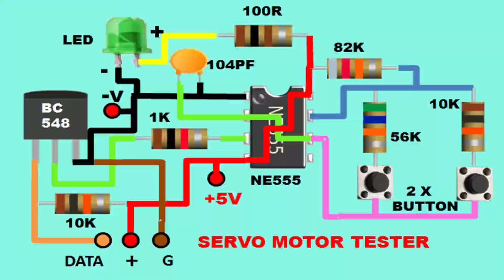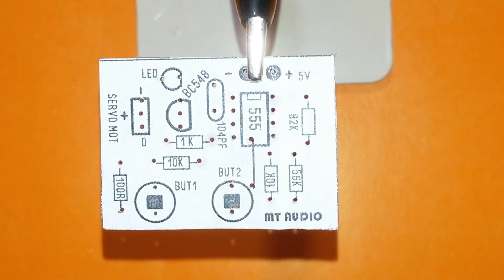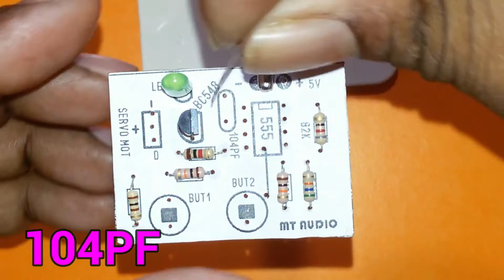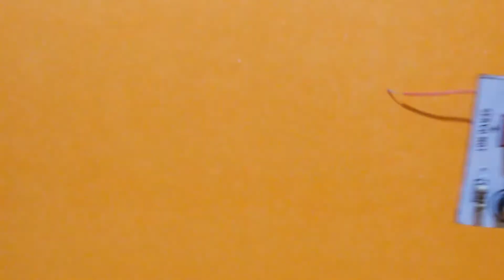NE555 SERVO TESTER WITHOUT MICROCONTRLOER (SINHALA)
Hi Friends in this Video I'm going to show you How to Make a Servo Tester circuit
at home. The circuit is very Simple so it can be used for hobby circuit
or school project application.

PCB & SCHEMATIC DOWNLOAD